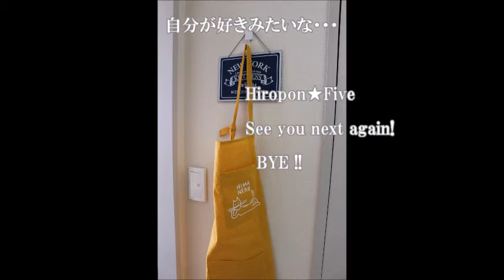【料理大好き！No.016】マッシュルームのサラダ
マッシュルームを食べる機会は少ないのですが、テレビ番組でマッシュルームをテーマにした料理番組を観て、早速、試してみました。　マッシュルームのサラダ。　初めてです。　おかずというよりは、お酒の肴でしょうか。オリーブオイルと岩塩で、シンプルにマッシュルームの香りを楽しむ一品です。